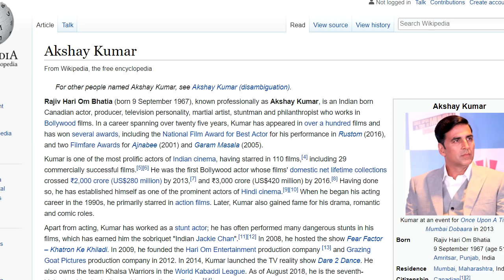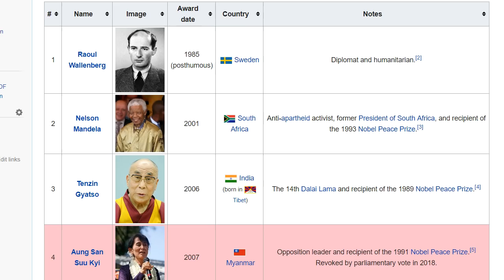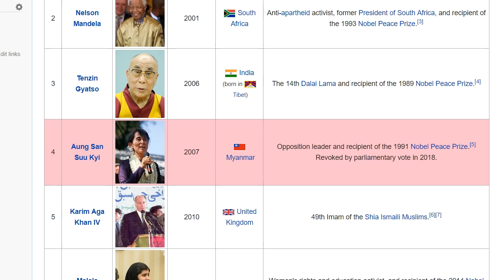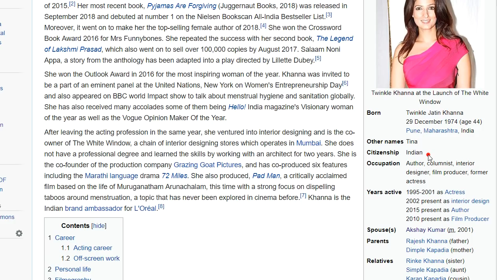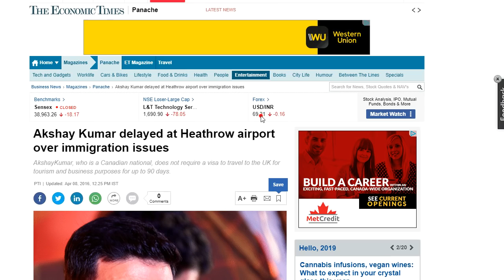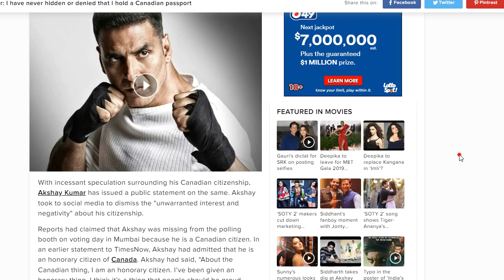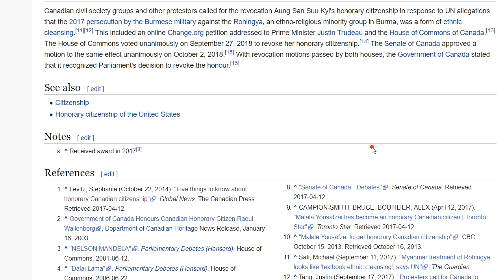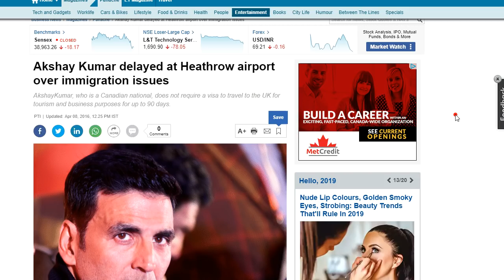Akshay Kumar and Canadian Citizenship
AMARJOT SINGH